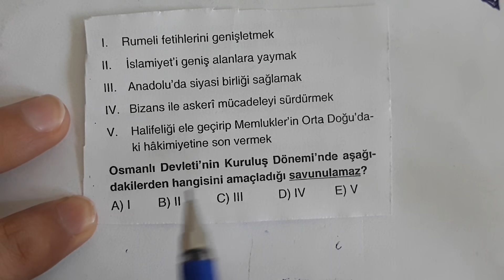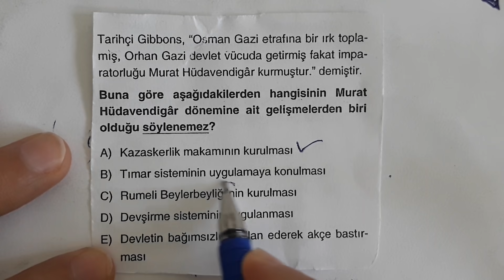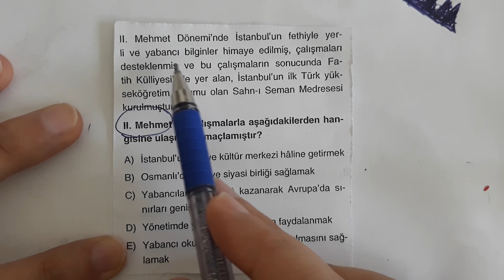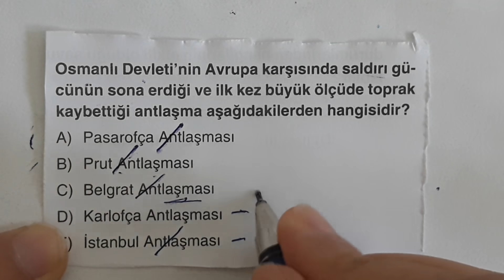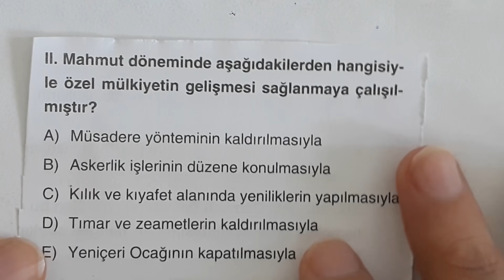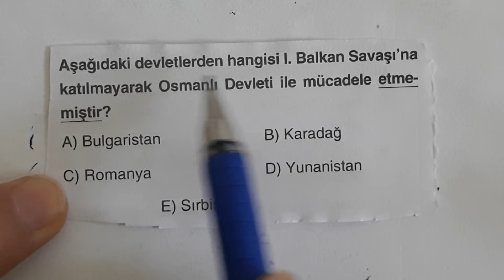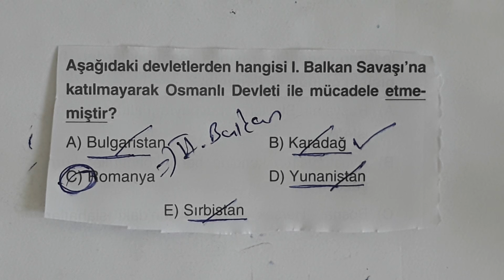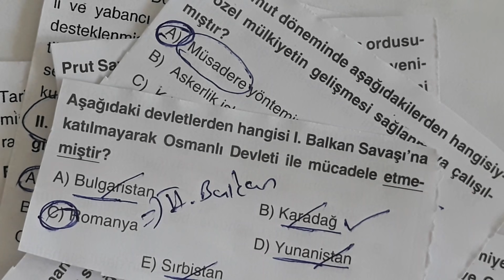Osmanlı Tarihi Soru Çözüm / Yorum ve Bilgi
Osmanlı Tarihi Soru Çözüm
Osmanlı Devleti - Soru Çözüm

Sizler için Osmanlı Tarihi ile İlgili Sorular hazırlandı ve çözüldü.

TYT
AYT
YKS
KPSS
ÖABT
YKS 2020
2021 tayfa
YKS 2021